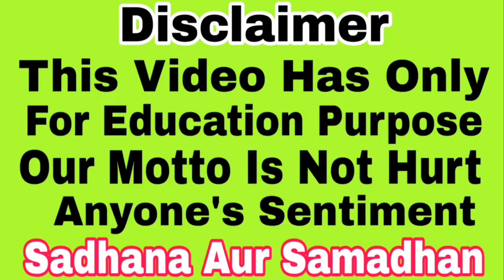इस दिव्य शक्ति के प्रयोग से, आप किसी को भी अपने वश में कर सकते हैं, | Sadhana aur Samadhan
Is Divya Shakti ke prayog se aap kisi Ko bhi Apne Vash mein kar sakte hain | Sadhana aur samadhan

• Mohini vashikaran
• Mata baglamukhi
• Aghori sadhana
• Mata Durga Sadhana
• Hanuman Sadhana
• Bholenath Sadhana

.For contact
Appointment booking